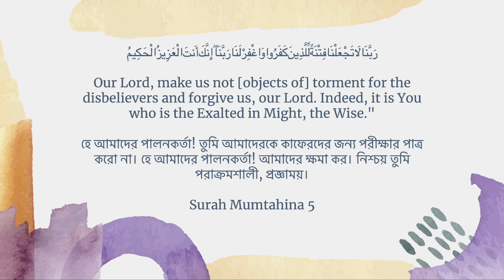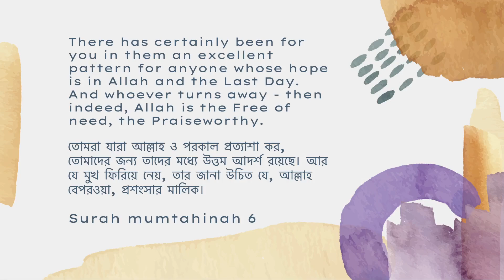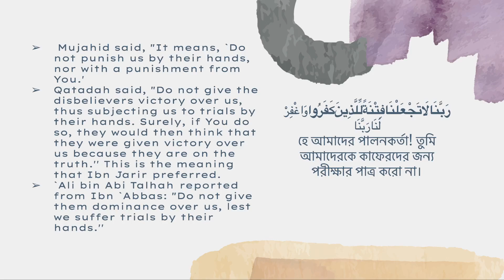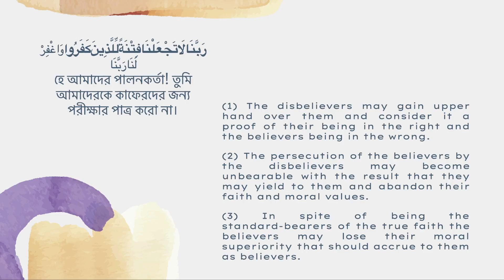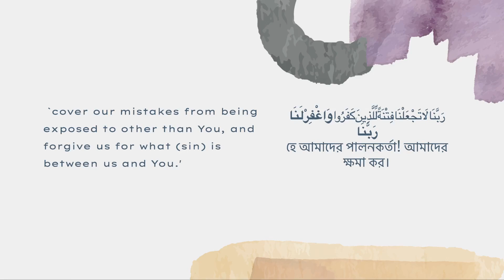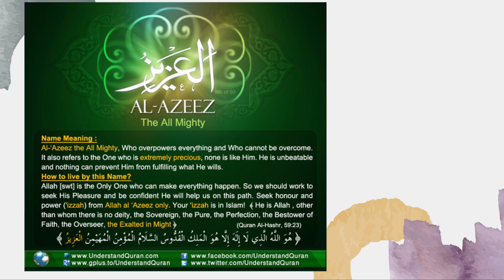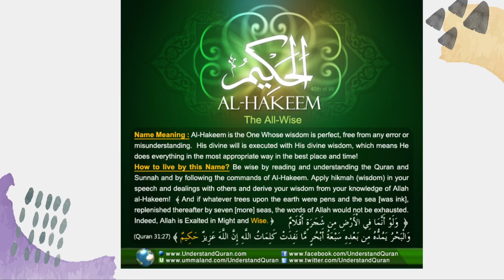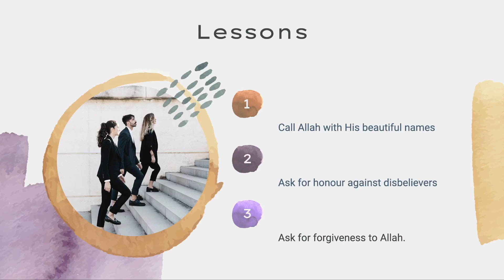[BANGLA LECTURE] Dua Of Ibrahim A-3 II Surah Mumtahina 5